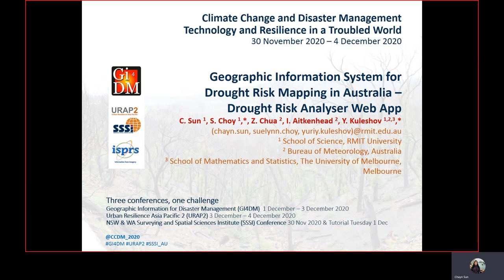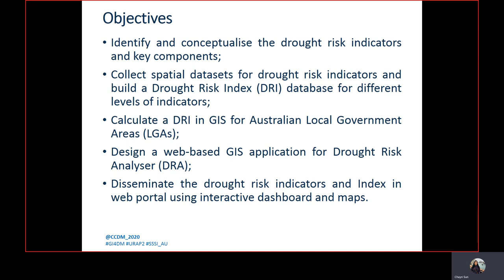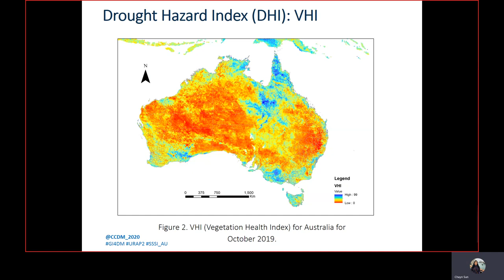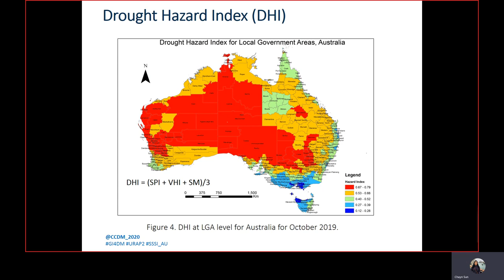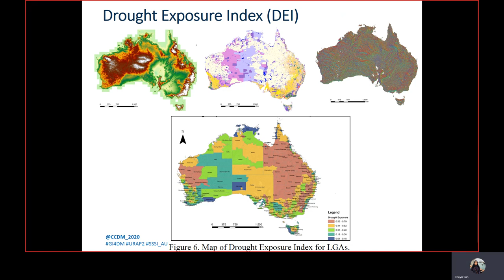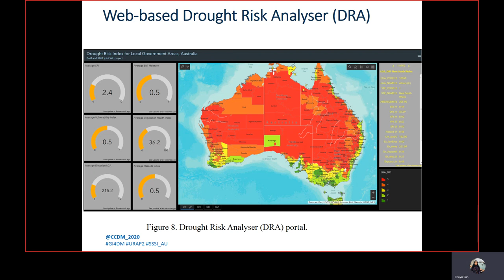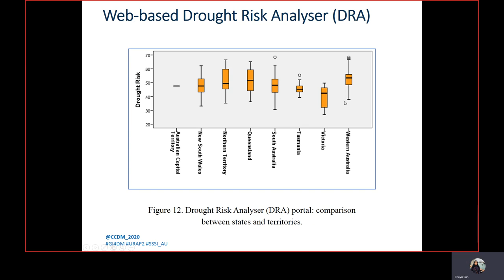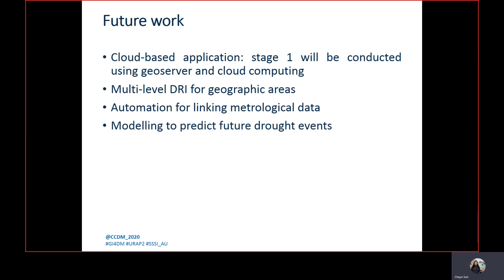S02 P2 Sun 136